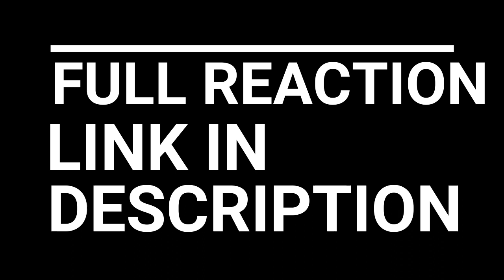PEAKY BLINDERS SEASON 3 EPISODE 3 REACTION AND REVIEW